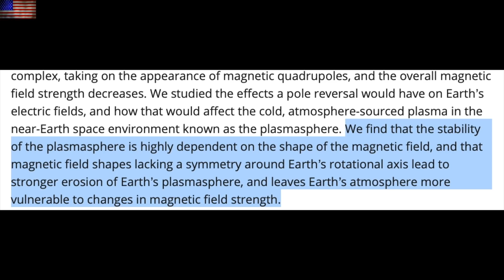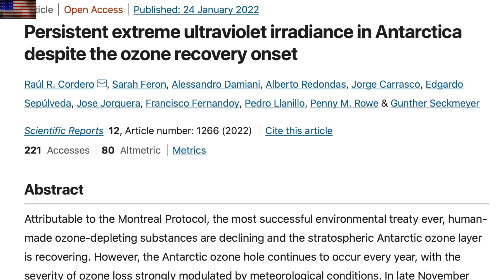Solar Flare/CME at Earth, Pole Shift & Micronova News | S0 News Jan.30.2022